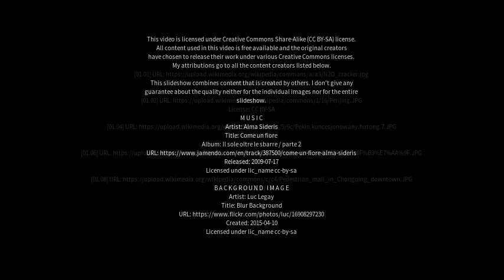Best places to visit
Best places to visit - Jiangfang (China) Best places to visit - Slideshows from all over the world - City trips, nature pictures, etc.